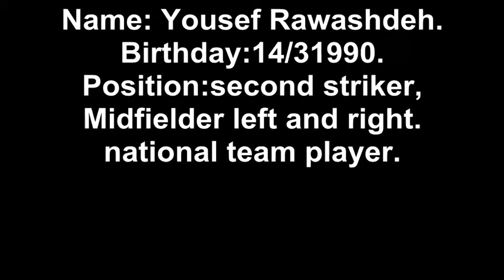Yousef Rawashdeh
Yousef Rawashdeh ,Professional football player, National team player.